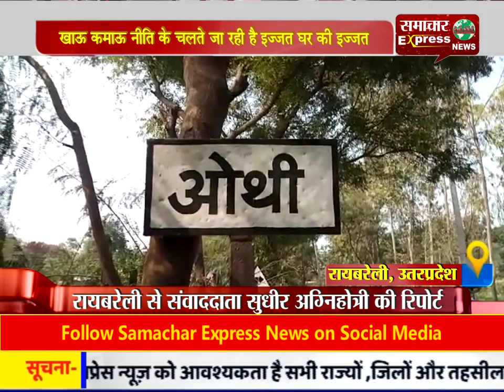खाऊ कमाऊ नीति के चलते जा रही है इज्जत घर की इज्जत